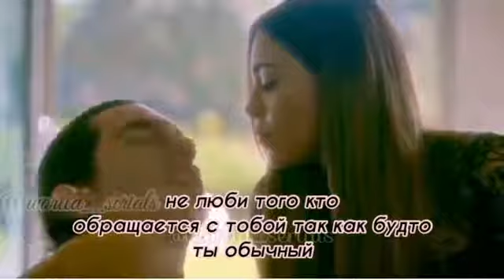Не люби того, кто обращается с тобой, так будто ты обычный